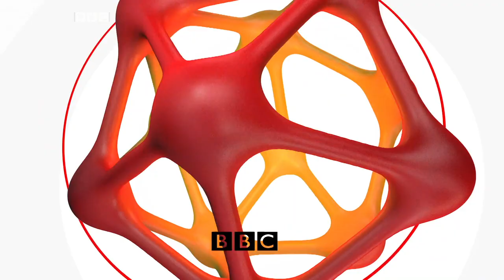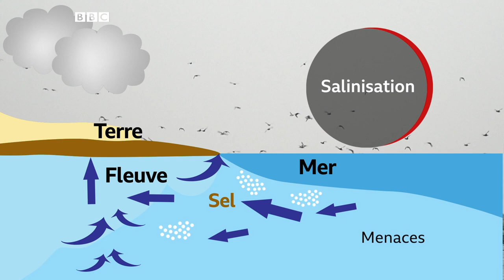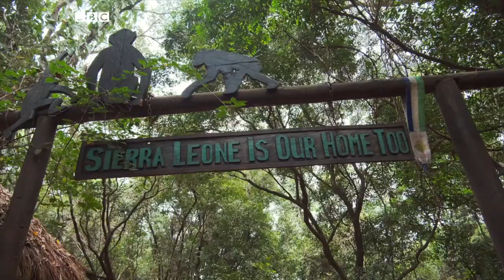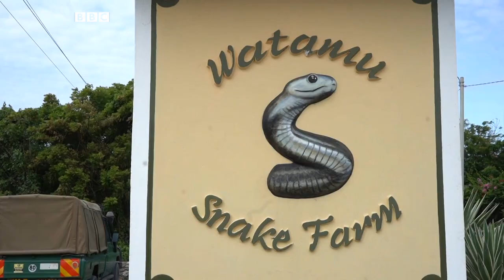BBC Actu Jeunes - Émission spéciale animaux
Dans cet épisode d'Actu Jeunes, nous découvrons les animaux du continent africain. Certains d'entre eux sont en danger d'extinction, comme les chimpanzés et les éléphants d'Afrique de l'Ouest. Nous rencontrons des experts qui ont consacré leur carrière à la protection de ces créatures.

00:00 Bonjour

01:27 Découvrons un parc naturel d'oiseaux au Sénégal

07:00 Comment est-ce que la déforestation au Sierra Leone impacte les chimpanzés ?

10:09 Venin ou antidote ? Les serpents sont-ils tous dangereux ?

15:41 Des bébés éléphants allaités par des chèvres

18:56 Le Kenya complète son tout premier recensement complet de la faune

21:40 Comment peut-on protéger les lions en Afrique du Sud ?